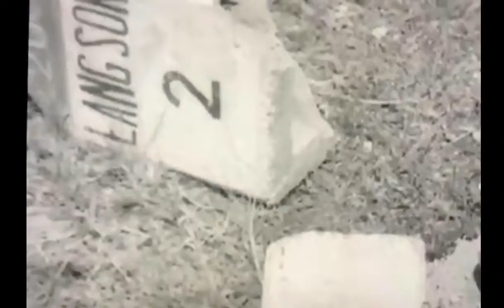行進曲「進む日の丸」Japanese Nation's March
Japanese March recorded more than eighty years ago.